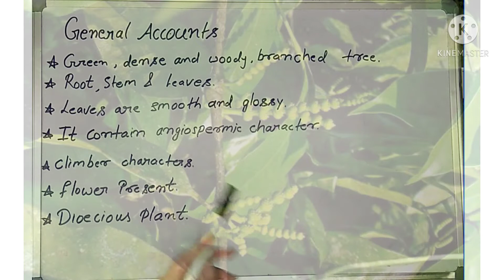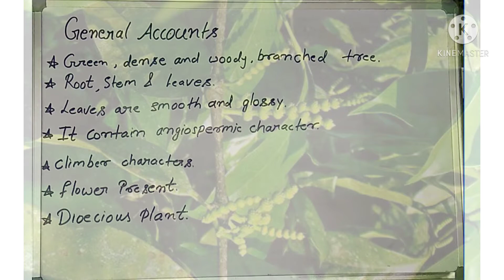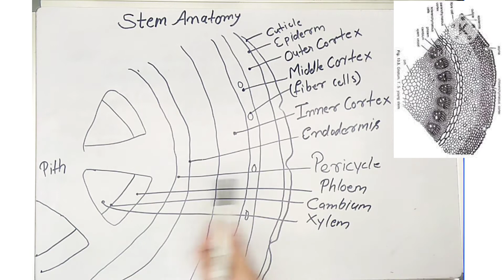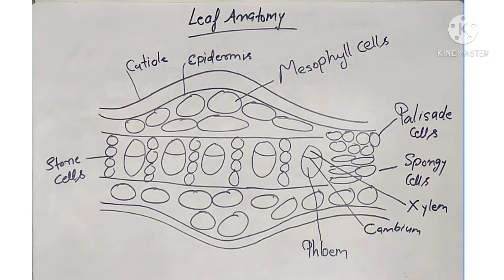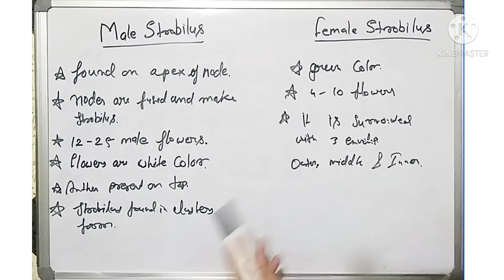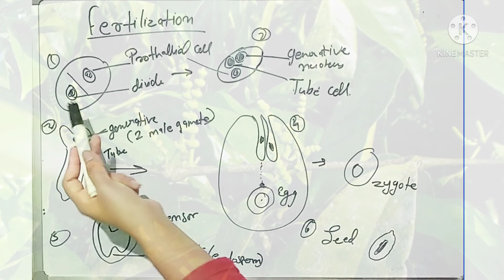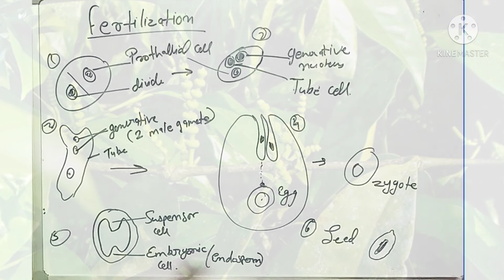Gnetum||Life Cycle||Gymnosperm||By Poornima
gnetum gymnosperm life cycle

(Porella)